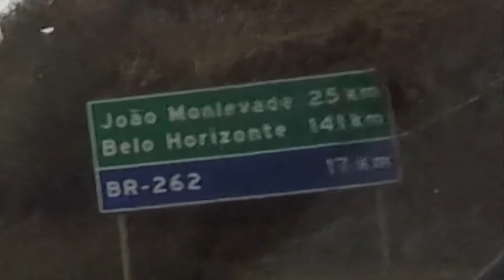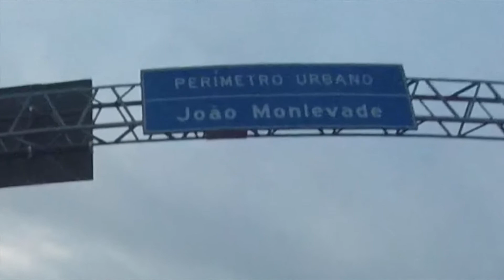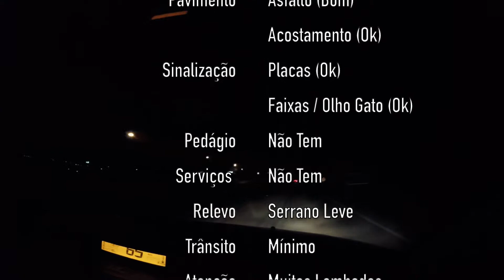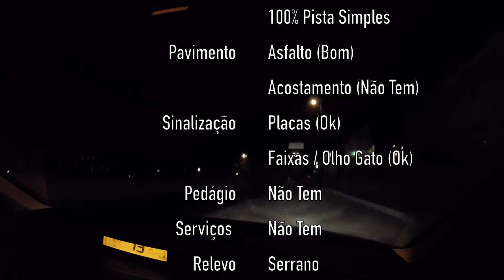Ipatinga - MG - Mariana - MG (BR-381 / BR-262 / MG-436 / MG-129)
Ipatinga - MG - Mariana - MG

BR-381
BR-262
MG-436
MG-129

Citroen C4